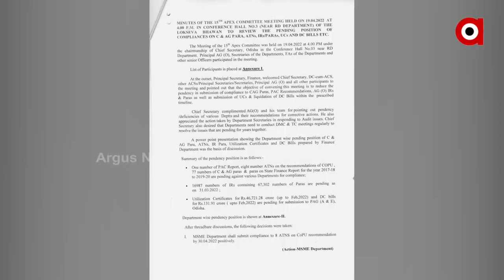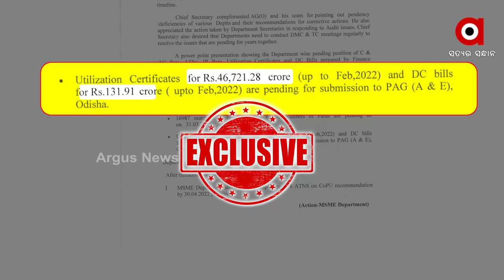ବଡ ବଜେଟ୍ ବାହସ୍ପୋଟ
ବଜେଟର ଆକାର ବଢୁଛି ଖର୍ଚ୍ଚ କମୁଛି। ଆର୍ଥିକ ପରିଚାଳନାରେ ବିଫଳ ରାଜ୍ୟ ସରକାର। ଲୋକଙ୍କ କାମରେ ଆସୁନି, ରାଜକୋଷକୁ ଫେରୁଛି ହଜାର ହଜାର କୋଟି ଟଙ୍କା। 2022 ଫେବୃଆରୀ ସୁଦ୍ଧା 46 ହଜାର 800 କୋଟିରୁ ଉର୍ଦ୍ଧ୍ବ ଟଙ୍କା ବିନିଯୋଗର ନାହିଁ ପ୍ରମାଣ ପତ୍ର।